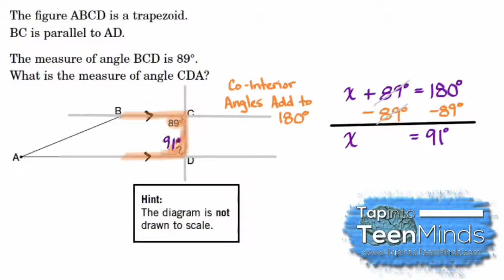Co-Interior Angles Formed By Two Parallel Lines Cut By a Transversal Line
Geometric Relationships Examples - Problem solving to find unknown angles using our knowledge of parallel lines and co-interior angles.

This question was taken from a previous Grade 9 Applied EQAO Standardized Test - Spring 2005 #25